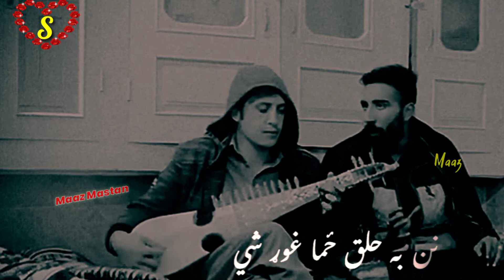ده کچه خاورو نه جوړ ديائ په ځائ په لوګو تور دي#Mastan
ده کچه خاورو نه جوړ دي
ځائ په ځائ په لوګو تور دي